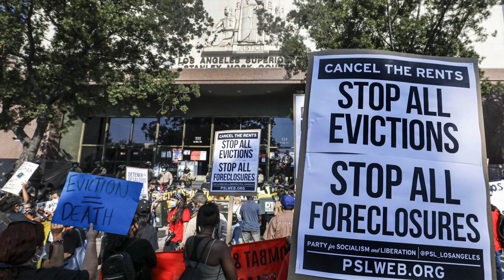EVICTIONS BACK WITH AVENGEANCE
Hello Everyone!
 EVICTIONS ARE GETTING WORSE